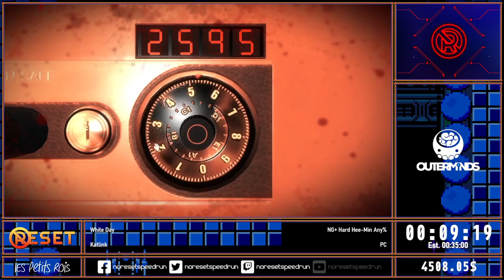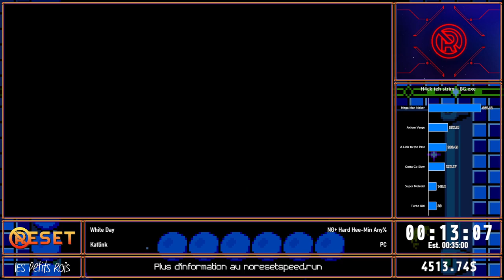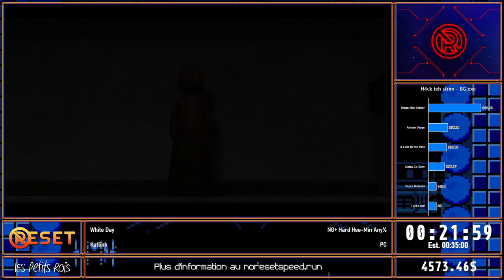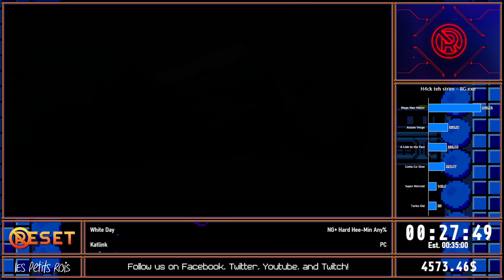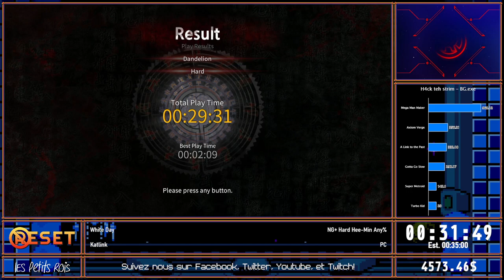NoReset x Les Petits Rois 2022 - White Day by KatLink